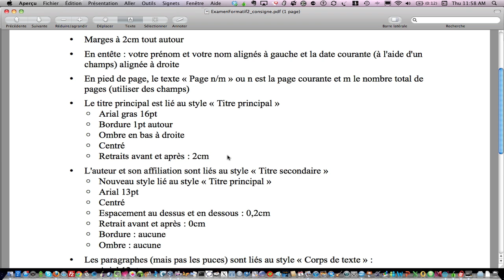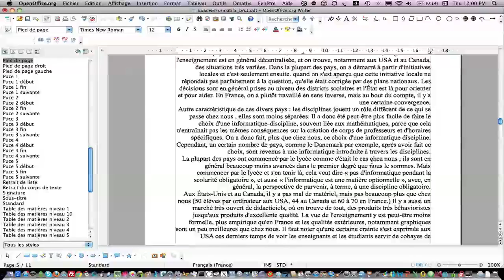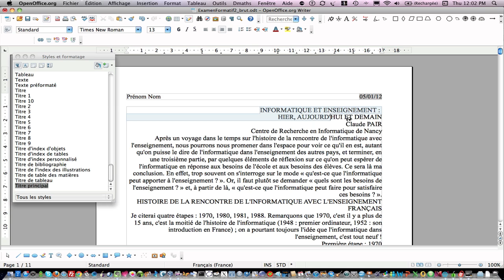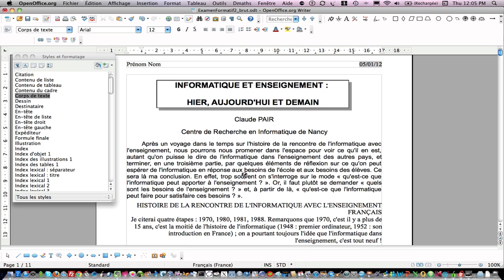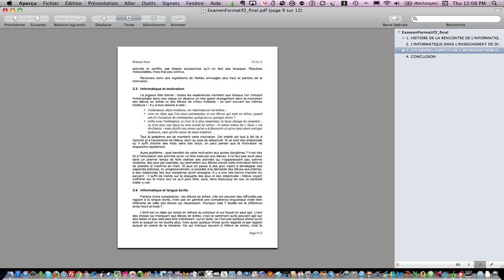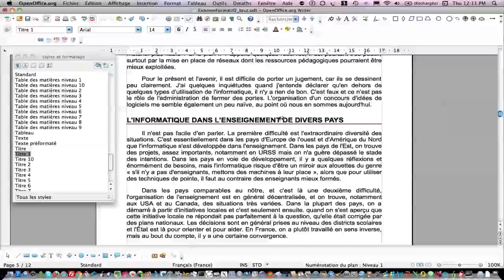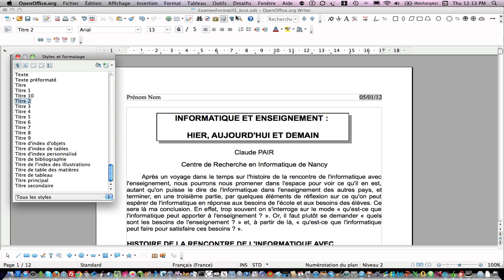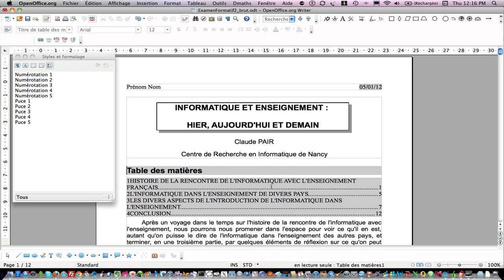Formative - styles 1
Openoffice Writer Styles